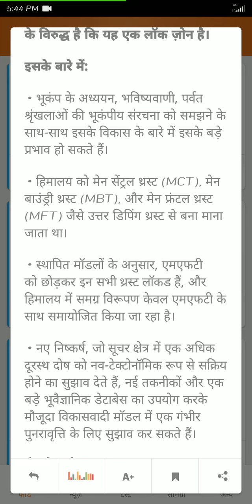Today's current👉 सिन्धु सचर जोन sindu suchar zone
current issues
geography